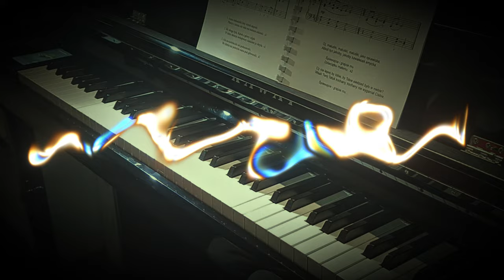Oj Maluśki | Najpiękniejsze kolędy na fortepian | Aranżacja Joanna Bernat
W moim zbiorze 'Najpiękniejsze kolędy na fortepian' znajdą Państwo 17 najpopularniejszych kolęd w mojej aranżacji. Ksiażka jest dostępna poprzez Amazon. Linki znajdą Państwo w opisie.